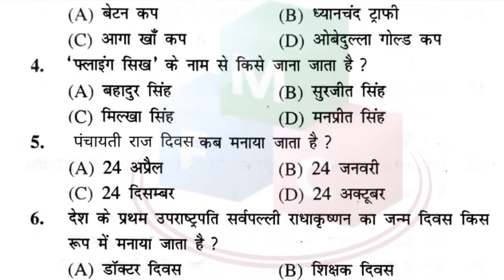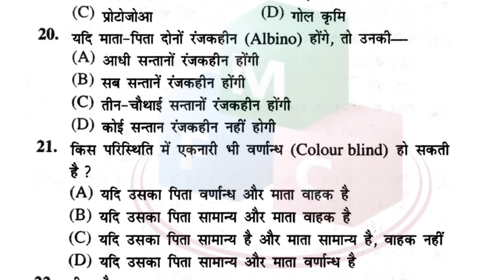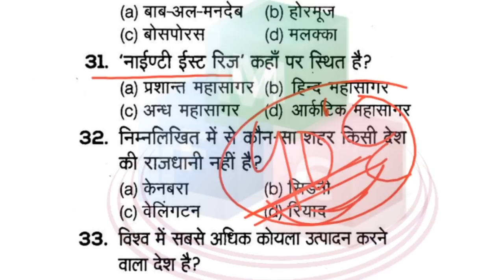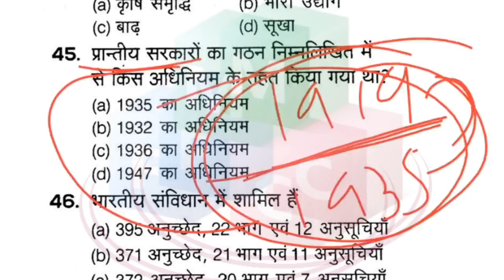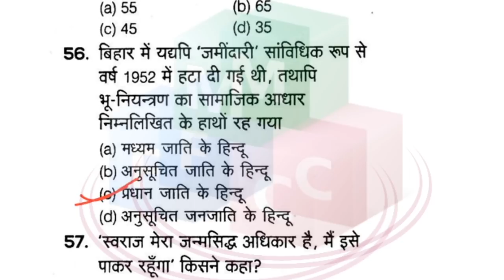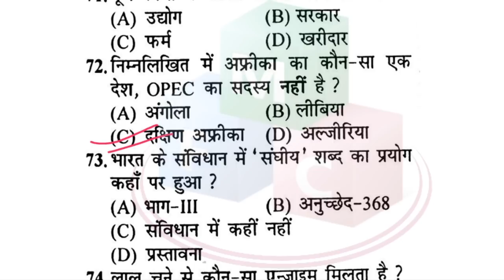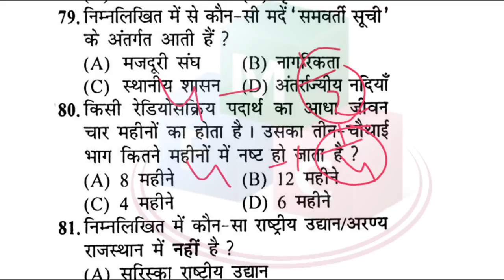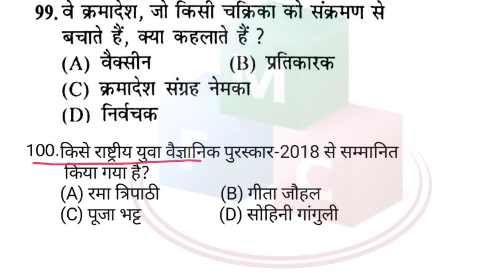BIHAR POLICE ESI Previous Years Questions |बिहार परिवहन विभाग अवर निरीक्षक question paper | set- 62